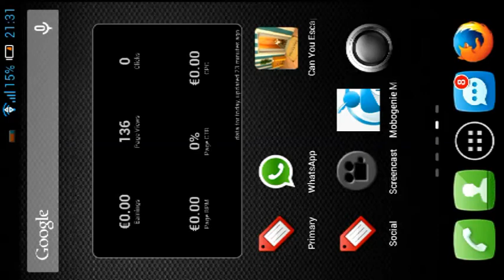Escape the prison room Level 3 Walkthrough